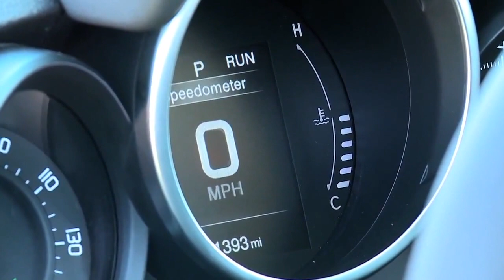2018 Fiat 500X Trekking (US Spec)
Specifications:
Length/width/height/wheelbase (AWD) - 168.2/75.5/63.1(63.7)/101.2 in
Length/width/height/wheelbase (AWD) - 4,273/1,796/1,602(1,617)/2,570 mm
Curb weight - 3,124-3,305 lb (1,417-1,499 kg)
Engine - 2.4-liter (2,360 cc), 4-cylinder petrol
Fuel consumption FWD (AWD) - 22/31/25 (21/30/24) mpg city/highway/combined